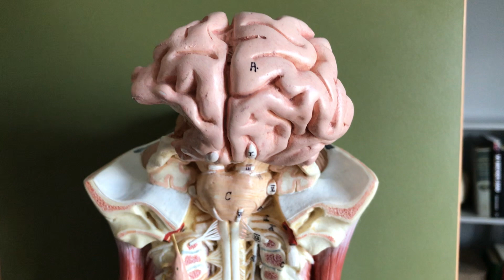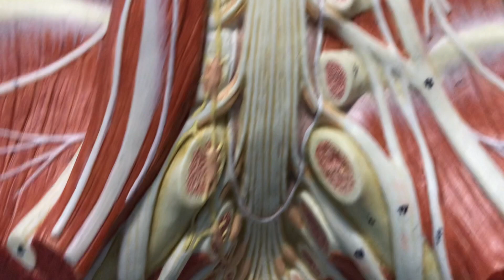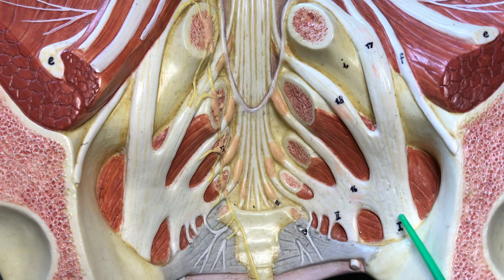Spinal Cord 5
Description of the peripheral nervous system as branches from the spinal cord.